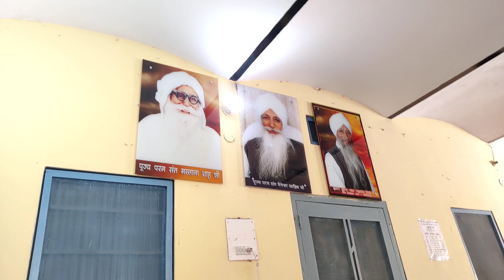Mere Malik ke Darbar Me Sab Logo ka Khata